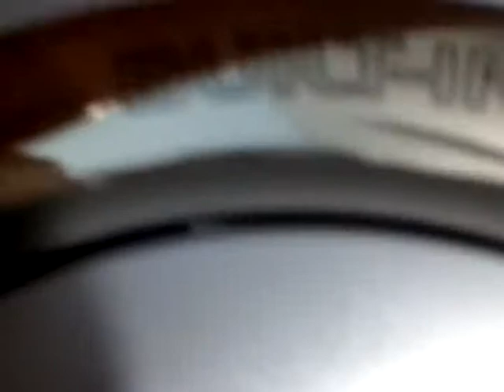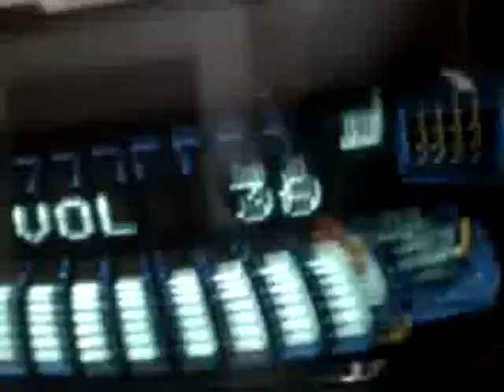ML 159576326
Video Migrado